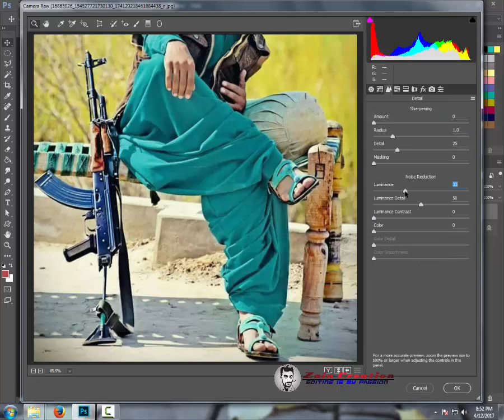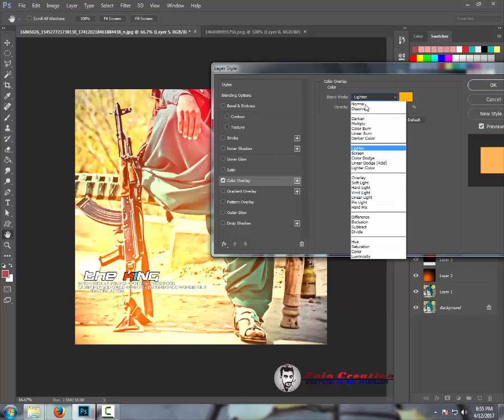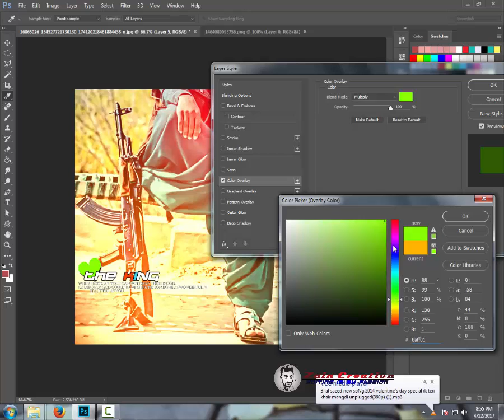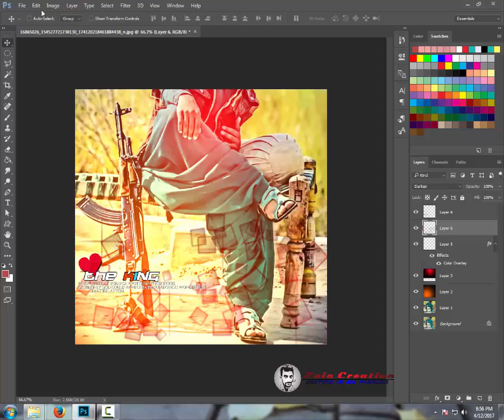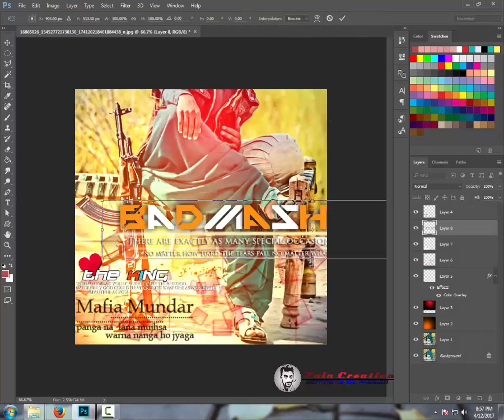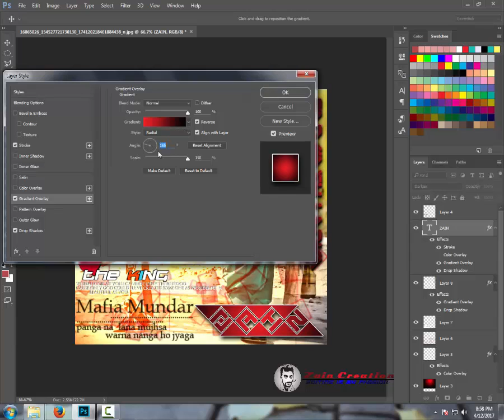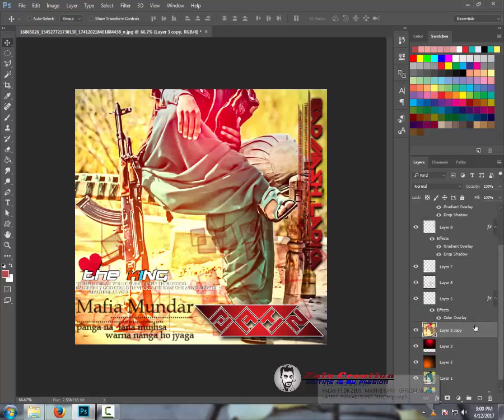How To Create A Stylish,Easy,Beautiful And Awesome Facebook Dp In Photoshop cc 2015.5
Hey Everyone!!!

I am ZAIN KHAN...

To Day I Will Show You

Plz Like My Fb Page

                AND